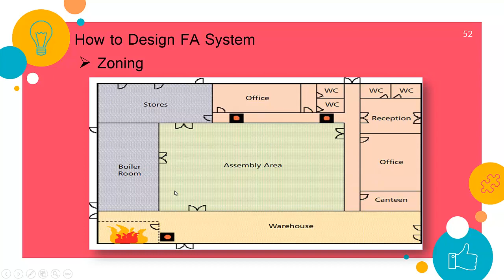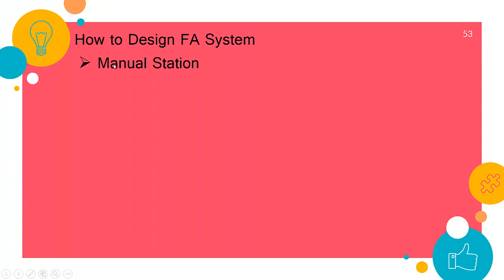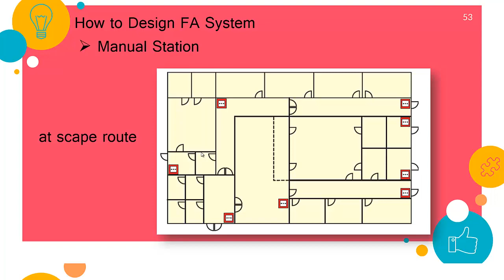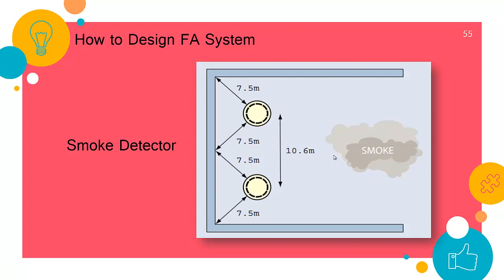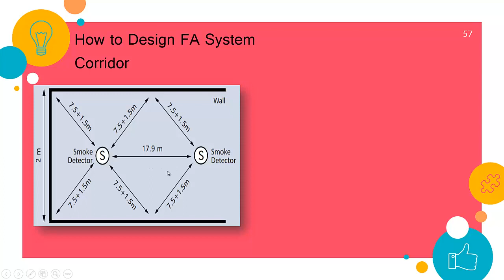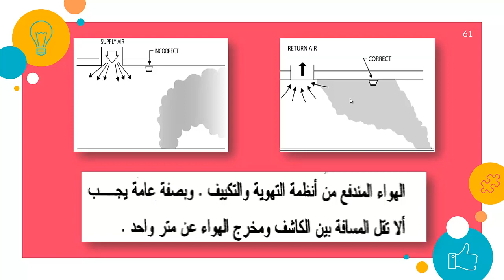Light Current : 4) Fire Alarm System P3